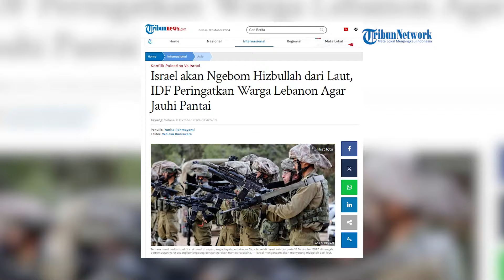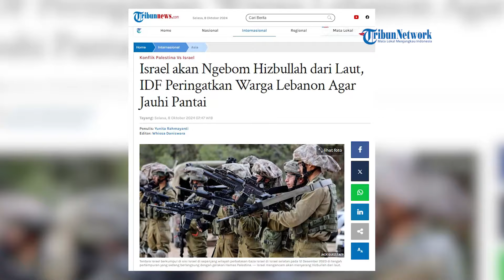Susah Dikalahkan, Israel Akan Pakai Jalur Laut Gempur Hizbullah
SERAMBINEWS.COM - Militer Israel masih terus menggempur habis-habisan Lebanon.

Tak hanya lewat udara, Israel diduga juga menyiapkan serangan lewat laut.

Pasukan Pertahanan Israel (IDF) memperingatkan warga Lebanon yang ada di pesisir pantai di Lebanon Selatan untuk menjauhi wilayah tersebut.

vo: syita
ev: nash